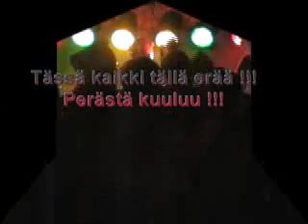RoXanna-Livepätkää ekalta keikalta 3.10.2005 Havanna klubista Mäntässä..:)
aikamoista.